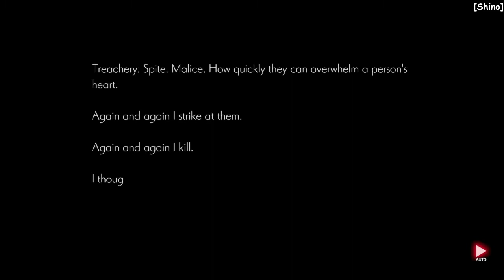Oninaki Switch Gameplay Part10 [Shino]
Kata Ibu gas terus sampe tamat
Full gameplay no commentary
yuk bisa yuk di tonton di subs dan di share
yang mau request kita mainin game apa diisi di kolom komen ya
tapi ga janji bakal dimainin sih
selamat menonton gaes